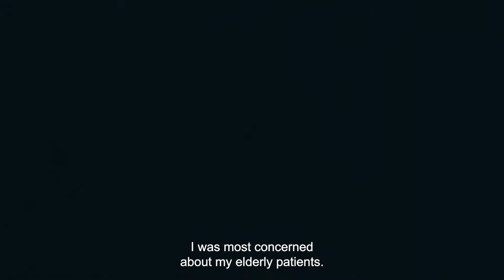Vaccinate WA: Physician Assistant Mike Fleming's Vaccine Message (60 sec)